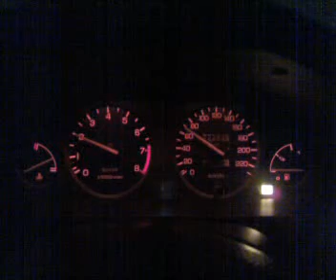Rover 416 Silverstone - driving in a thick fog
Driving a Rover in a thick fog on a road from Havířov to Ostrava